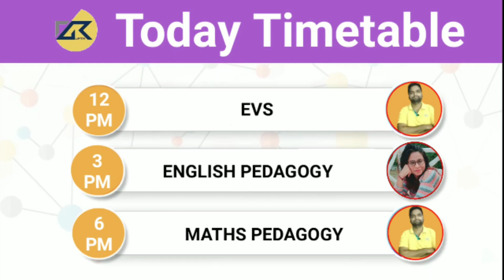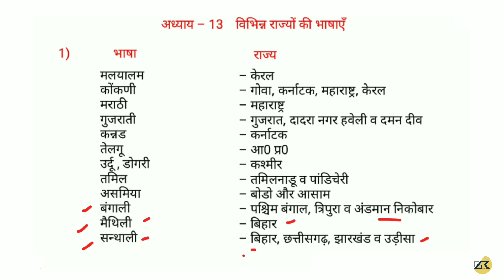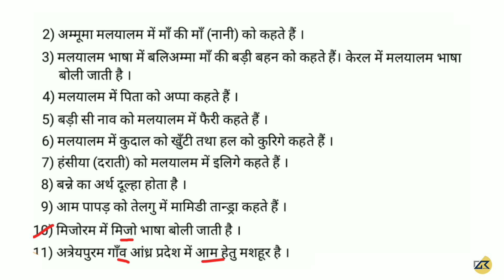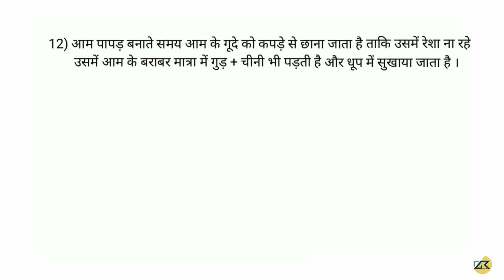पर्यावरण अध्ययन ( EVS ) अध्याय - 13 विभिन्न राज्यों की भाषाएं CTET,UPTET,HTET,RTET ,KVS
भारत के प्रमुख नदी बंद